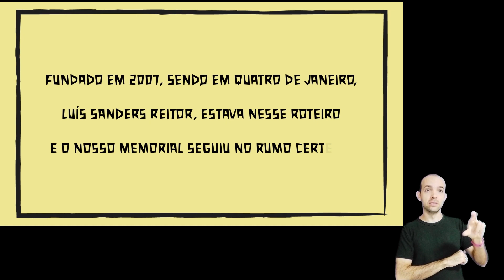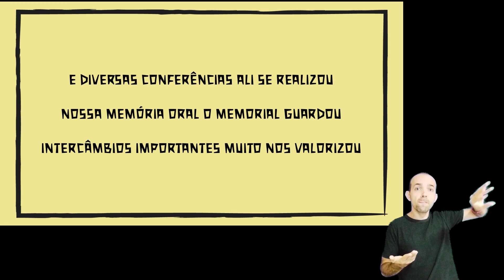Memorial da UFC é homenageado com cordel do Poeta de Tauá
Paulo de Tarso, o Poeta de Tauá, que é ex-aluno da UFC, declama o belo cordel que escreveu para homenagear os 15 anos do Memorial da UFC.

Ficha técnica
Produção: Celina Paiva
Texto: Paulo de Tarso, o Poeta de Tauá
Imagens: Gutiérrez Reges
Edição de imagens: Ivani Carvalho
Janela de Libras: Secretaria de Acessibilidade UFC Inclui